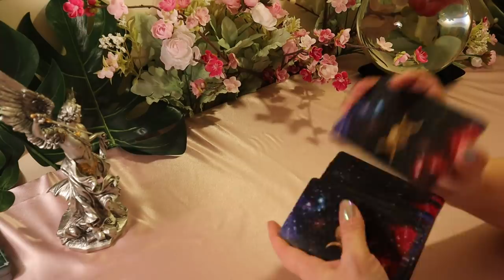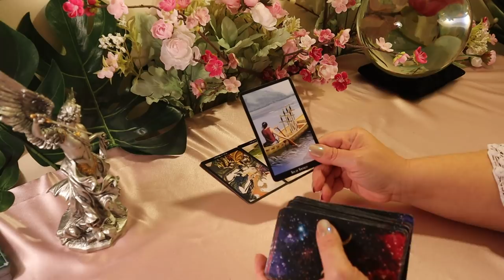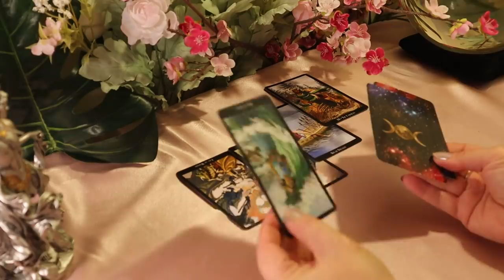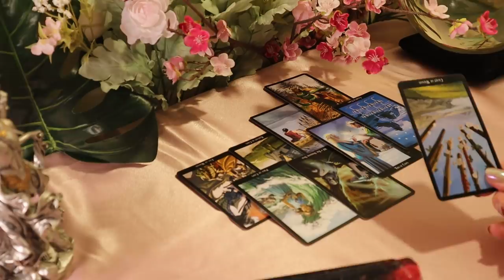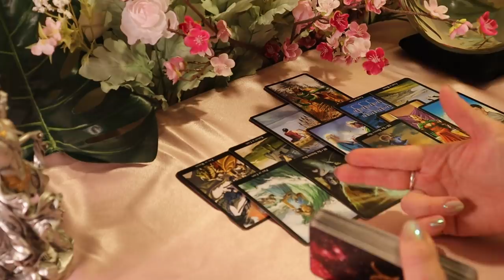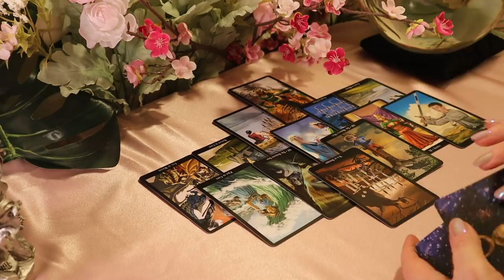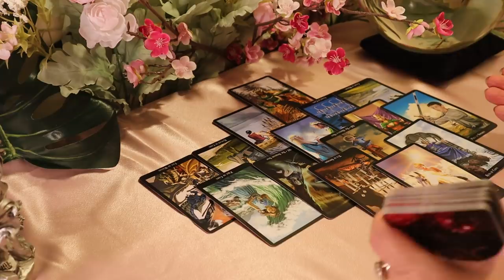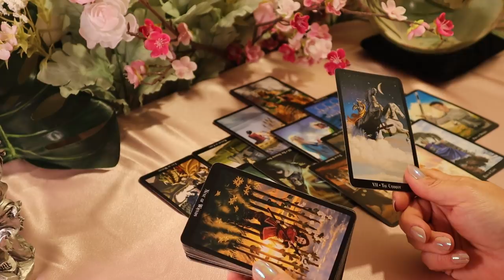The Daily Vibe...Headed Towards Unconditional Love Aye....Daily Tarot Reading